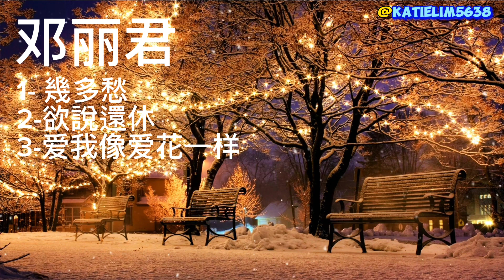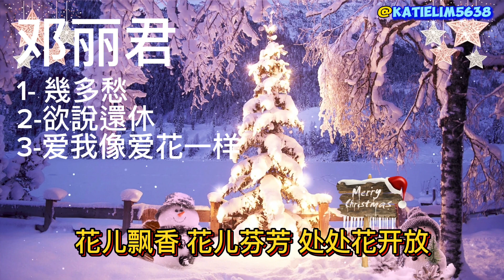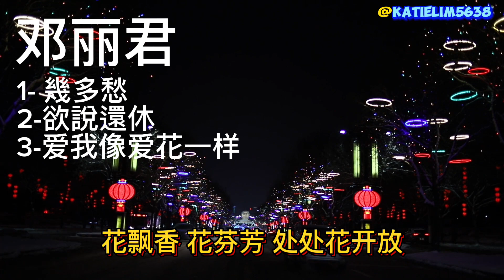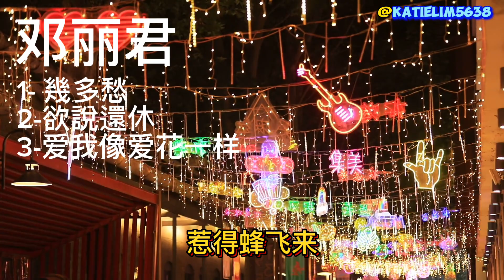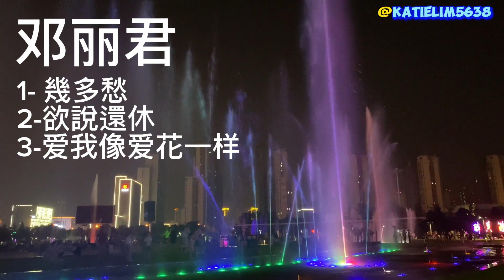邓丽君-1-幾多愁 2-欲說還休 3-爱我像爱花一样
邓丽君-
1
2-欲說還休
3-爱我像爱花一样

邓丽君-1- 幾多愁 2-欲說還休 3-爱我像爱花一样 邓丽君 teresateng，